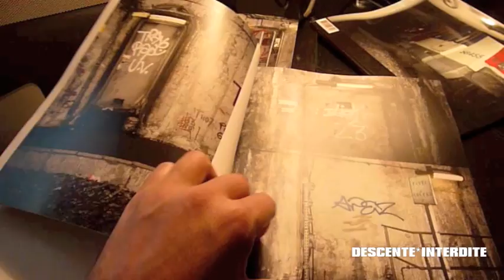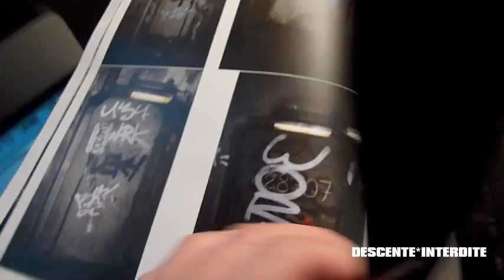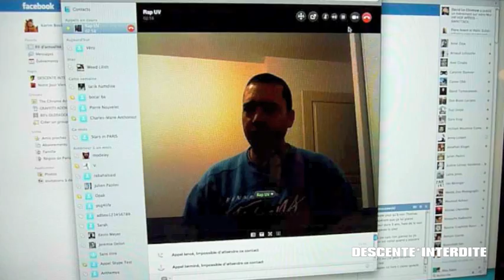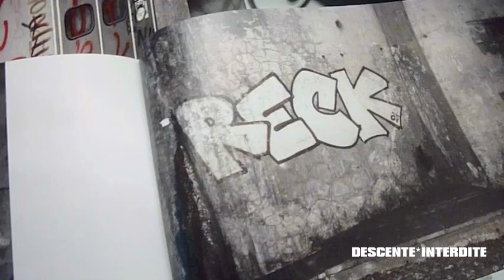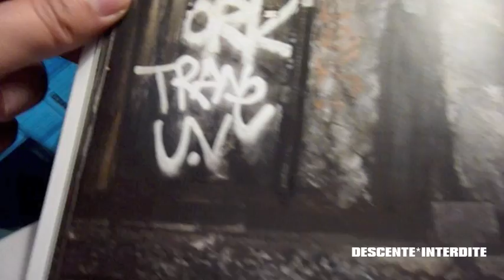"Rap * Graffalife" - Episode 1, "Le tunnel Nation-Vincennes".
Pour la sortie de trois ouvrages, Rap des UV TPK, nous explique sa démarche et décrypte celui sur le tunnel "Nation - Vincennes".

Karim Boukercha.
Facebook : karim boukercha ou Wildwar ou Descente interdite.